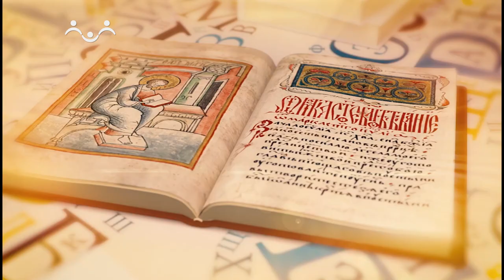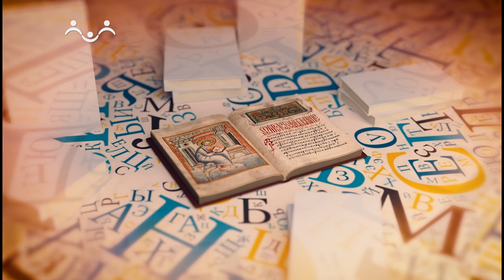Умный язык - умный народ. Слова исцеления в русском языке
Происхождение слова «русский». Дорогие друзья, часто задают вопрос, а зачем народам называть себя отдельными именами? Зачем вообще нужны национальности? Да и в графе национальность у нас теперь стоит пустое место, нет такой графы в паспорте. Но, тем не менее, люди отказываются от самоназвания своего народ. А Почему?